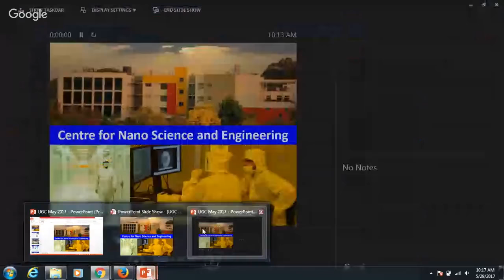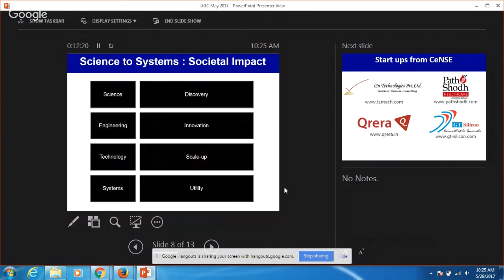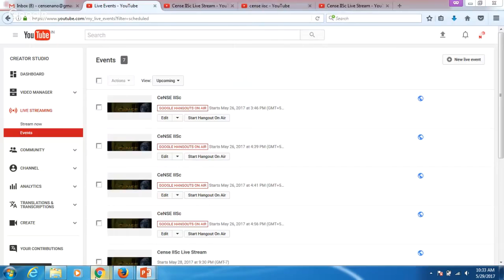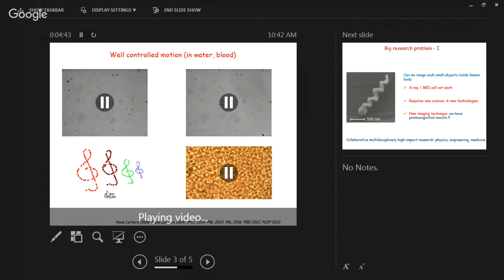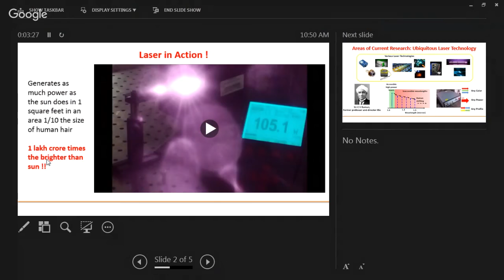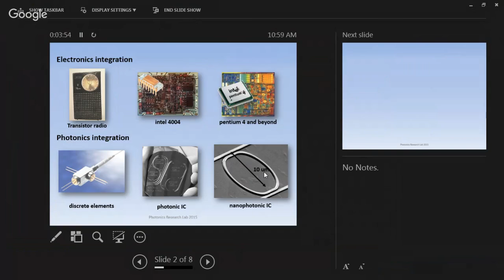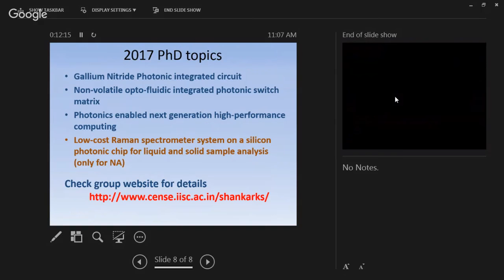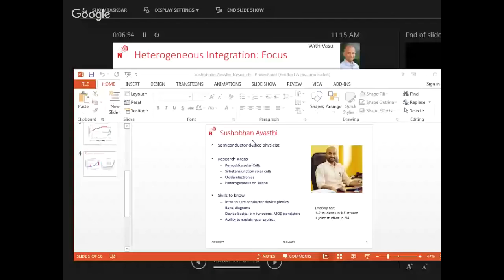CeNSE IISc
Nanotechnology Outreach Channel of the Centrei for Nano Science & Engineering, IISc. Educational videos for the Indian Nanoelectronics Users Program (INUP).